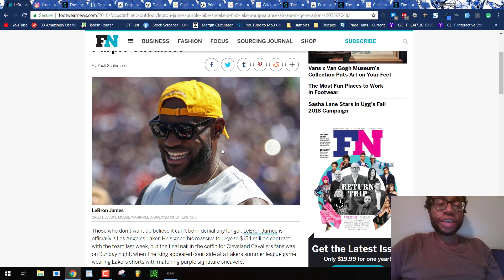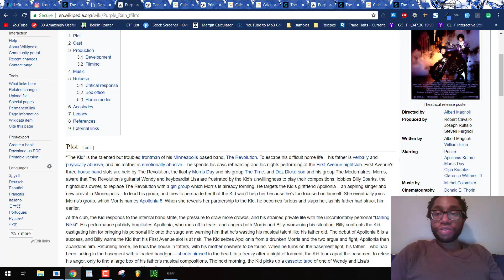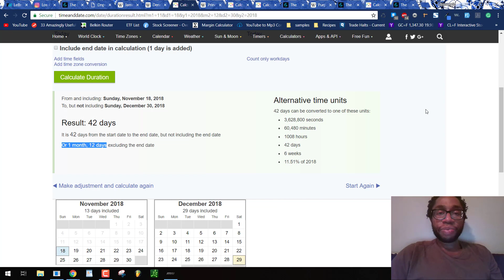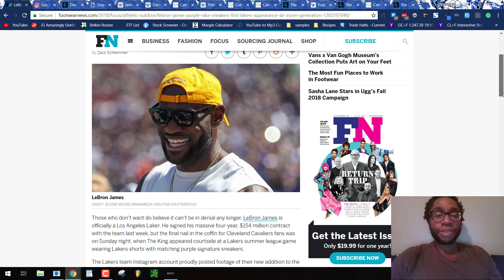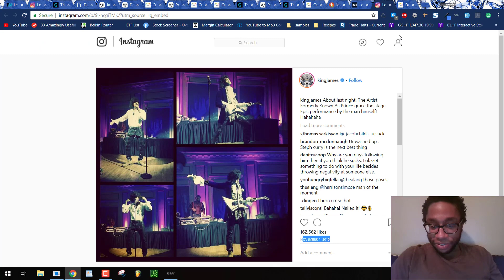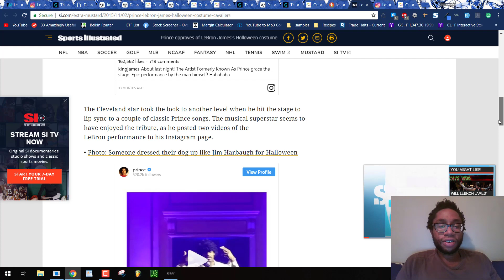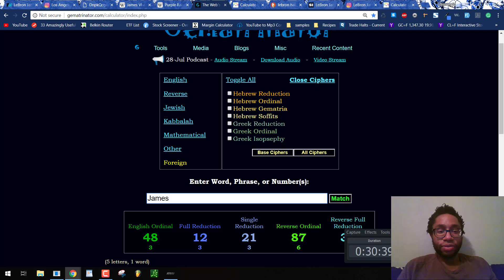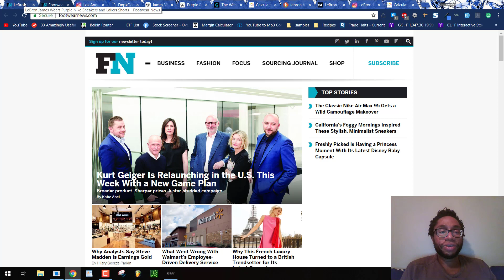Psychopath LeBron James Participates in Multiple Lakers Rituals Mocking Prince